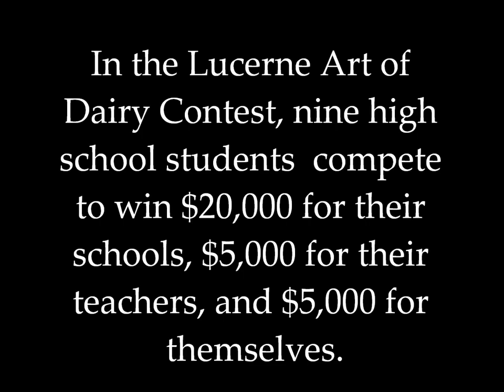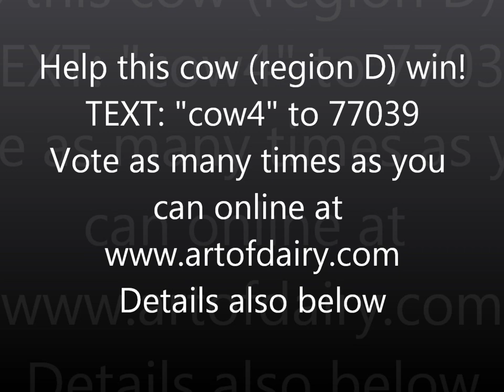Birth of a Painted Cow (MOO)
Please vote for the cow!
Text: "cow4" to 77039 (Text votes limited to one per phone)
(online votes are unlimited!)

Support the cow!
love it (via real-life), pin it, tweet it!

Art: Amy Chen, Elise Wunderlich, Michael Gardner, Lauren Hung, Irene Lee
Teacher: Katie Brink